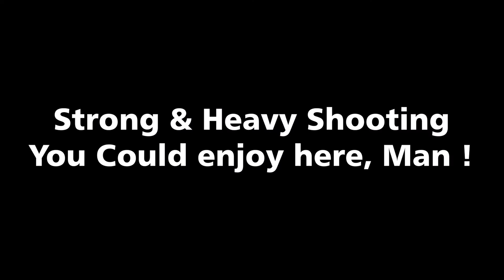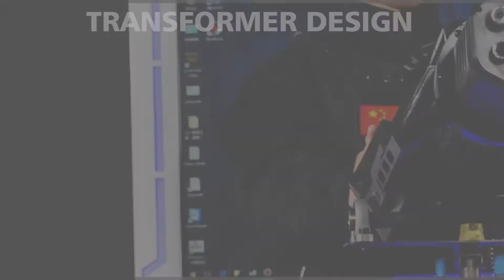VR Machine Gun, Gatlin Heavy VR Shooting Simulator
Strong & Heavy Shooting, TRANSFORMER. Cool & Fashion Style
Muscle & Strong! Get eye-catching everywhere and anytime !
Gatlin VR Game Machine makes players get into character in one second, Incarnating brave warrior to get through the line of fire.